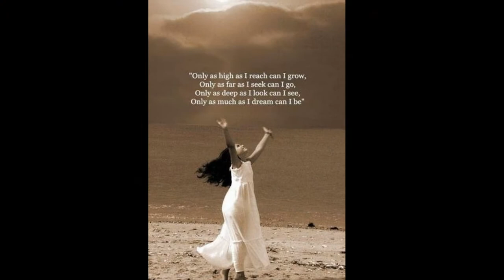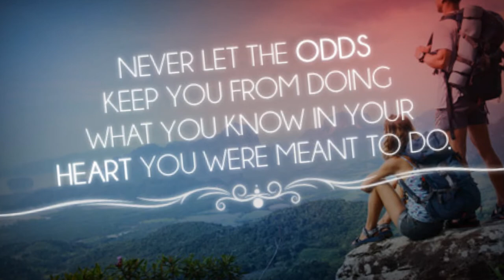"Sweet Wind" by Stacey Morrison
Beautiful and amazing images done to the song "Sweet Wind" by Stacey Morrison